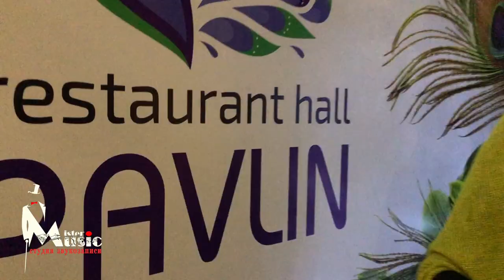Работники праздничной индустрии Златоуста - Эх, Новый год!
Запись вокалистов
Правка вокала
Запись дикторского текста
Запись инструментов
Запись музыкальных поздравлений
Сведение